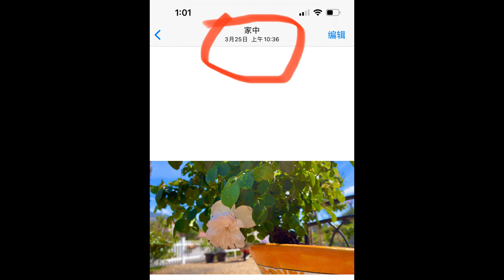园艺篇393 尘世天使，不要被她天使的容颜欺骗，优缺点听了再决定追否！Earth Angel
成为此频道的会员，首页找简介，简介里有链接！普通会员有会员视频！高级会员除会员视频以外还可以加老何微信咨询！